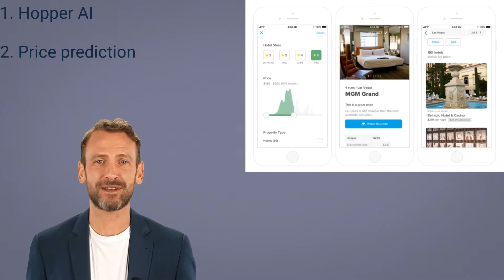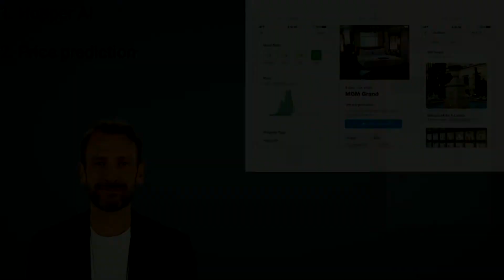Artificial Intelligence in the Tourism and Travel Industry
The tourism and travel industry have greatly evolved over the last 10 years, and today, finding destinations, routes and prices is just a click away. Thanks to AI and ML, holiday planning has become a lot easier.

In this short video, Synthia and Jonathan explain what role data science and AI can play in this industry.